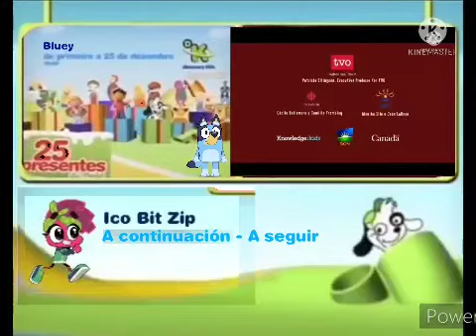Gráfica de Créditos - Discovery Kids (30 de noviembre del 2009)